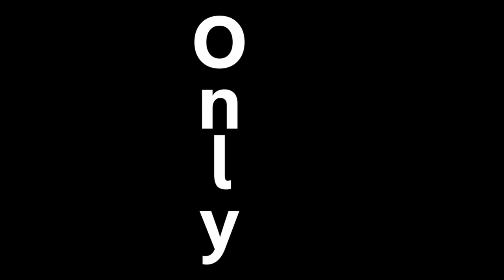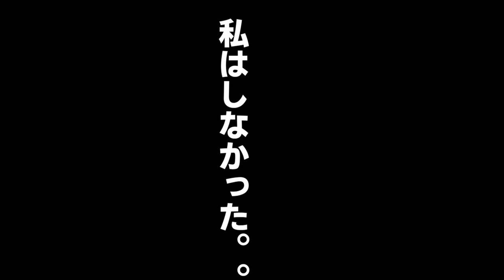【SNSで話題だった】切って・焼くだけ♪ハッセルバックポテトを今更作ってみた☆【Hasselback potato】スウェーデン家庭料理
ズボラな男飯☆
今回はスウェーデン家庭料理のハッセルバックポテトを作ってみました
切って・レンチンして焼くだけ！
カリカリモチモチポテート 子供も大好きな味です！
アレンジ沢山可能です☆
是非、作ってみて下さい☆

Ballarini バッラリーニ 「 フェラーラ フライパン 20cm イタリア製 」 IH・ガス火対応 焼きごろお知らせ機能付き グラニチウム 5層コーティング 【日本正規販売品】 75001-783

【Hasselback potato】

 ズボラな私でも出来るようにレシピを作っていきます！
 色々なユーチューバーさんを参考にさせて頂いております。

【材料】
バター　15ｇ
オリーブオイル　適量
塩　少々
胡椒　少々
チーズ　お好み

0:00 始まり
00:15 じゃがいもを調理していく
00:46 じゃがいもを潰していく
01:22 じゃがいもを丸めていく
03:00 じゃがいもを揚げていく
03:25 ダイジェスト

作り方
①じゃがいもを洗う・芽を取る
②じゃがいもを切る　３～４㎟切る
③ニンニクソースを作る。バターやオリーブオイルと塩だけでも可
④じゃぎもを焼く　600ｗ　40分

Hello everyone!
I made some Swedish home-style hasselback potatoes.
This time I made Swedish home-style hasselback potatoes!
All you have to do is cut them, lentil, and bake them!
Crispy and chewy potatoes. Kids will love the taste!
You can arrange it in many ways.

Recommended products
Ballarini Ballarini "Ferrara Frying Pan 20cm" made in Italy, IH and gas flame compatible, with a function to notify when it is ready to cook, granitium 5-layer coating.

Hasselback potato

 I will make a recipe so that even a lazy person like me can do it!
 I am using various youtubers as references.

Ingredients
2 potatoes
1 clove garlic
15 g butter

0:00 Start
00:15 Potatoes are cooked.
00:46 Mash the potatoes.
01:22 Rolling up potatoes
03:00 Potatoes are fried
03:25 Digest

Preparation
1) Wash potatoes and remove sprouts.
②Cut potatoes into 3-4㎟ pieces
3) Make garlic sauce. (Butter or olive oil and salt alone is also acceptable)
④Bake potatoes 600w 40min.